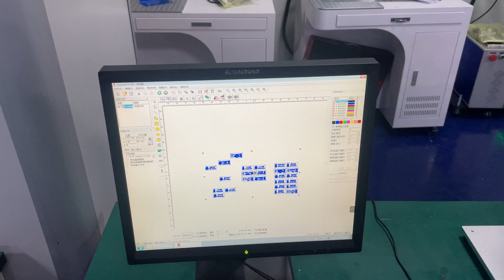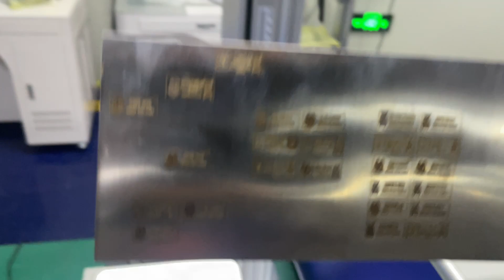100W IPG Fiber Laser Marking Machine for Deeply Engraving on Metal Sheet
In this video, you will see how will this big power fiber laser machine do deeply engraving job on metal sheet. Adopting 100W IPG laser source, it can do the deeply engraving job well.

I will keep updating new CNC  machine for laser marking videos.